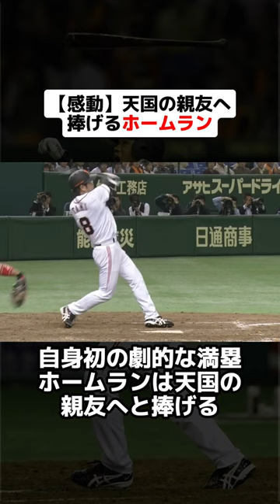【感動】天国の親友へ捧げるホームラン